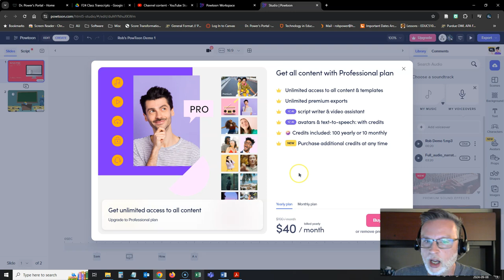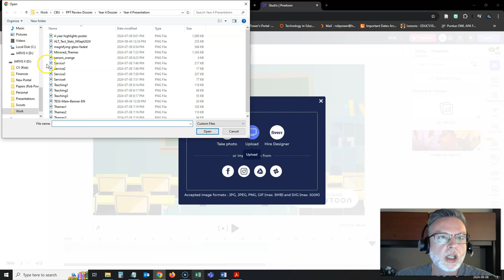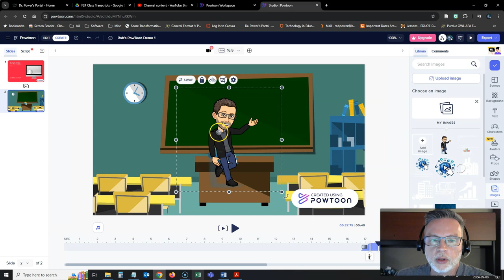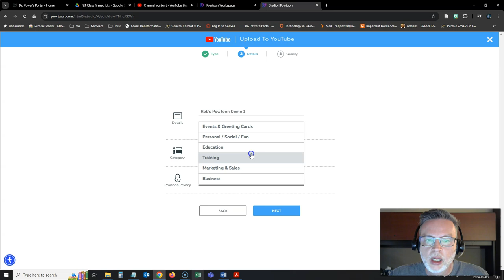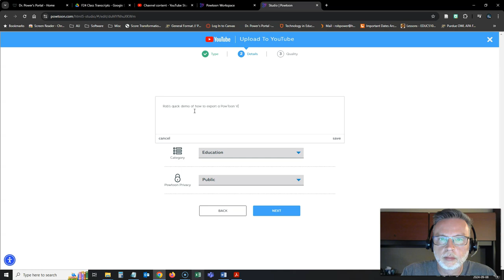Troubleshooting PowToon Exports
A short demonstration of how to troubleshoot issues if PowToon won't let you export or share your finished videos.